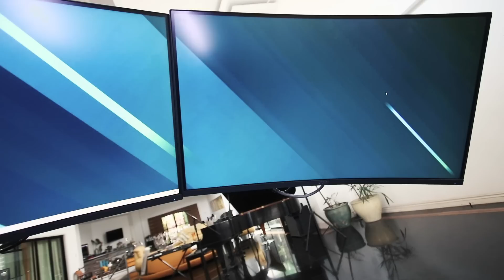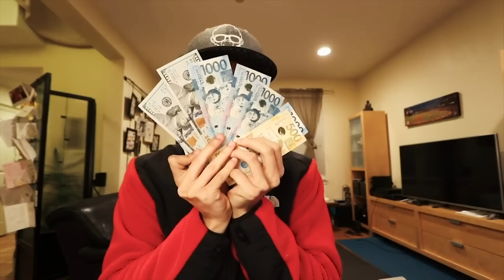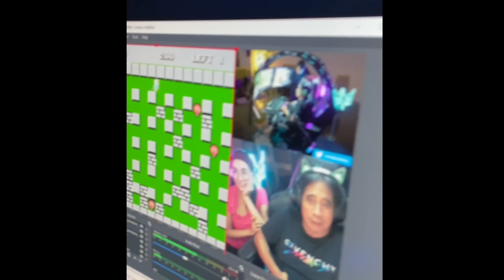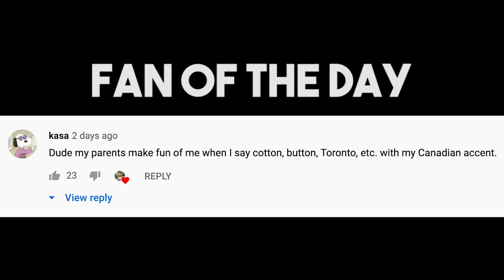Playing with Jowa's NEW Gaming Rig (INTENSE!)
I finally got to try out Alodia's Thronos Gaming rig. Playing in this crazy computer was definitely an experience, Call of Duty Warzone pa more! Maybe i need to buy a new PC... Predator, baka naman? vlog 47